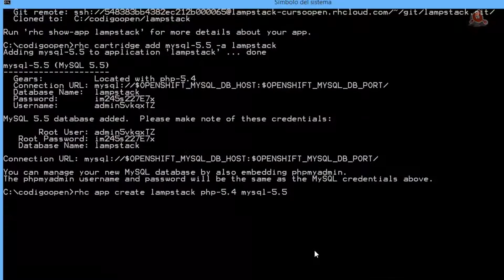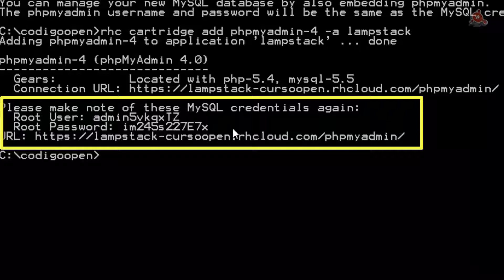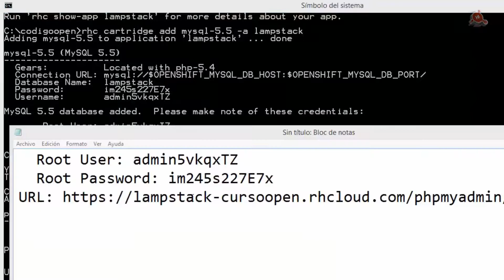10.- Curso de Openshift. Instalar Cartridge phpmyadmin.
Videotutorial Nº 10 del Curso de Openshift. Instalar Cartridge phpmyadmin. Uso de la acción add para instalarlo y vincularlo con nuestra aplicación; Los datos de acceso; copiar y pegar información desde la consola de Windows; Acceder e identificarse a nuestro phpmyadmin en la nube. 3 minutos.